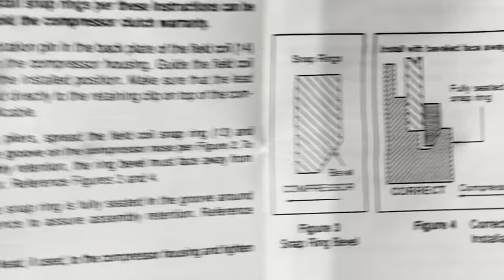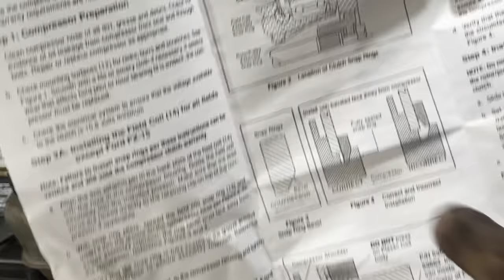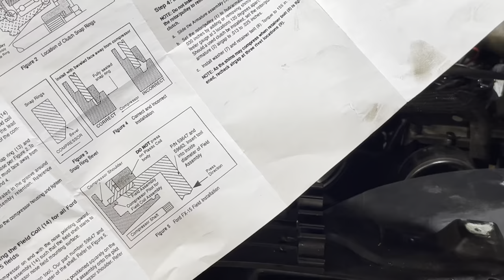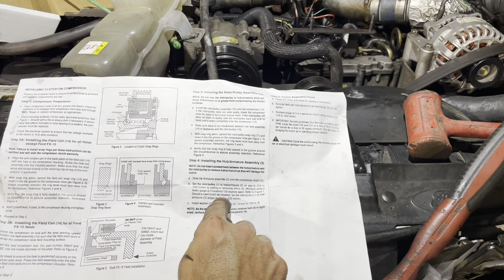99-03 Ford 7.3 Powerstroke A/C Clutch install walkthrough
In this video, we diagnose a bad A/C Clutch, remove and install a new one.
Checked power and ground to the clutch, removed the clutch, rotor and magnet. Cleaned the surfaces and installed new components and shim the clutch in the truck without removing the compressor.